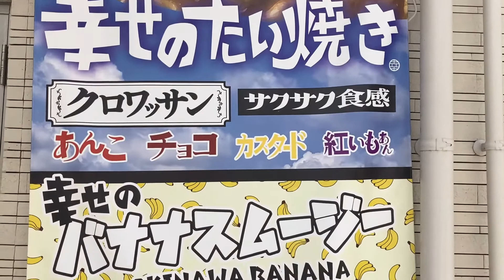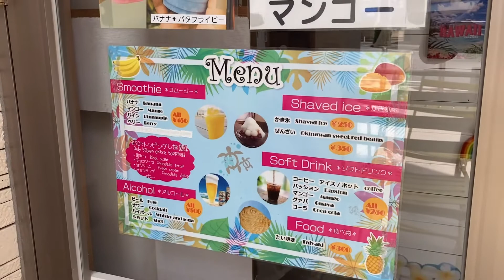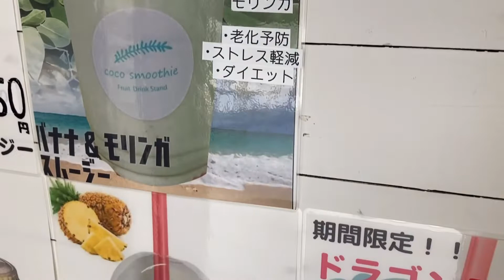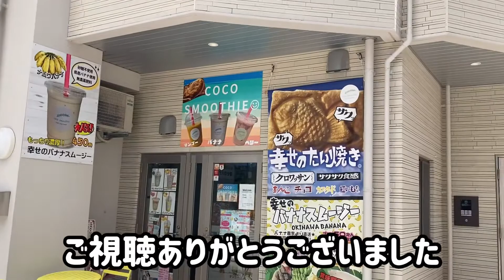ココスムージー クロワッサンたい焼きと バナナスムージー